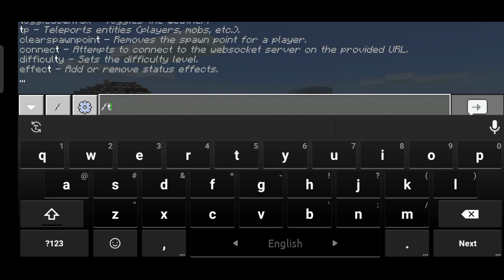How To Reach FARLAND In Minecraft In Hindi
How To Reach FARLANDS In Minecraft In Hindi